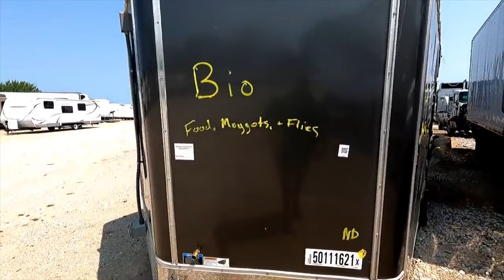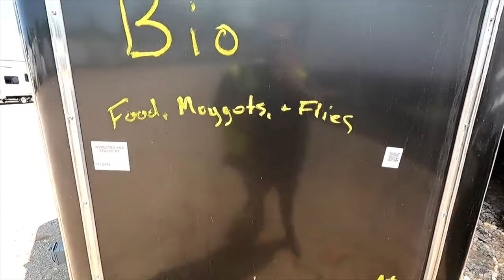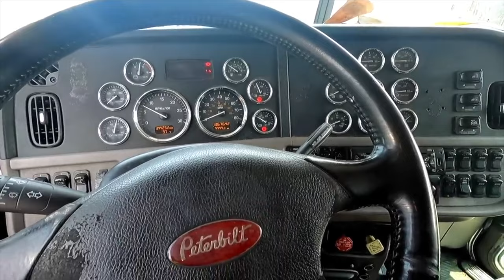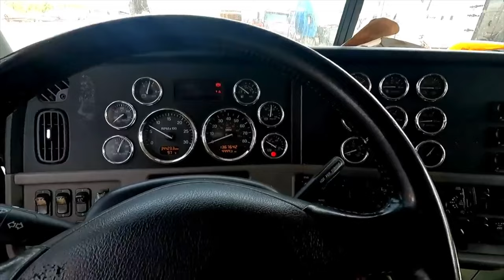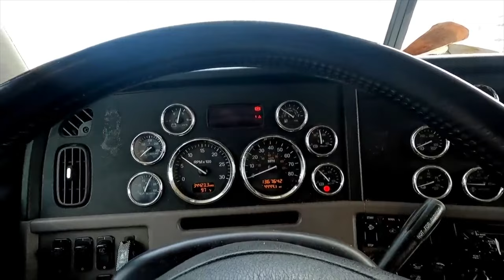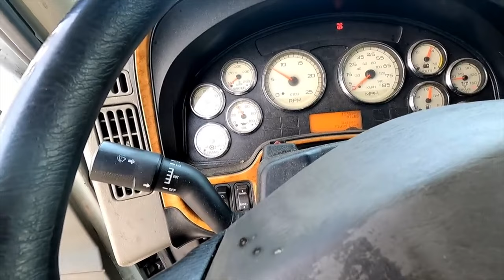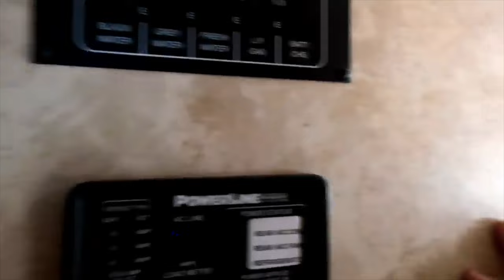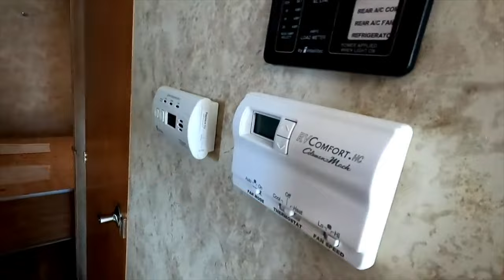Semi Trucks, RV, And A Trailer That Made Me Puke Hard, Copart Walk Around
In today's video I do a Copart Walk Around, I find a few Semi Trucks cheap, I find a few RV's, and I find one trailer with maggots and bad food that makes me puke hard.

Get Free bitcoin and other crypto just for signing up.

Come follow us on Amazon

Extra handlebars

Phone Gimbal